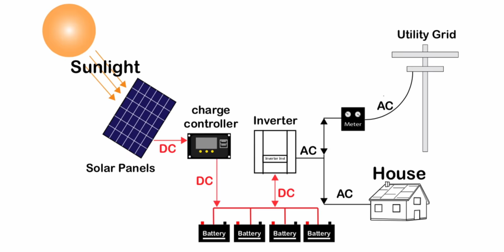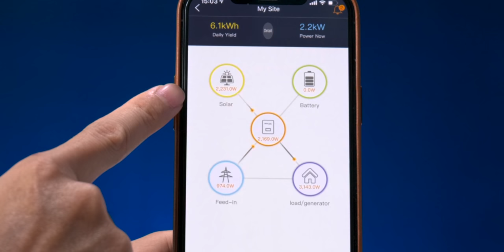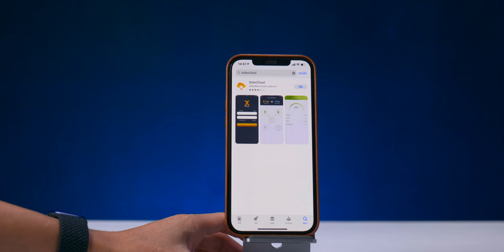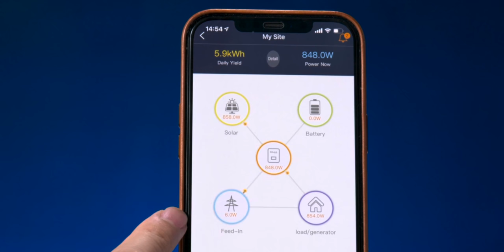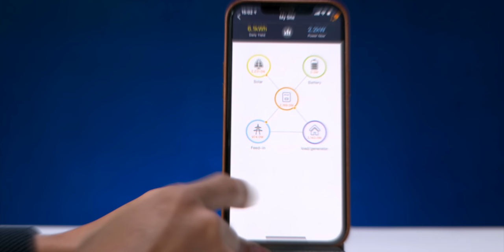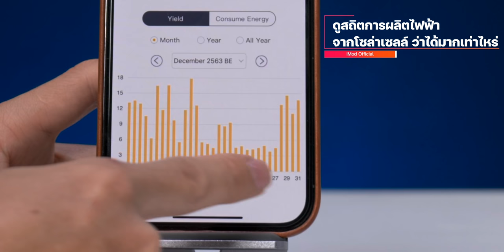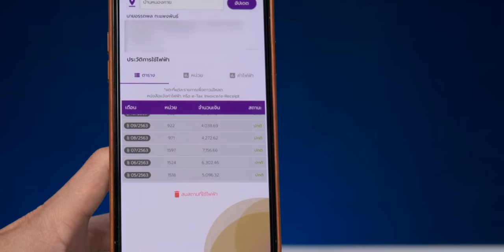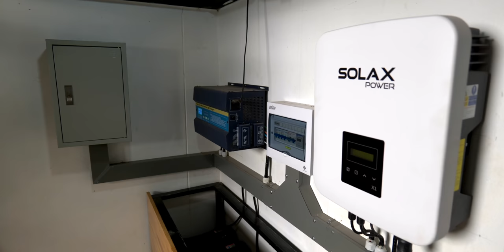[iMoD] รีวิวโซล่าเซลล์ 5kW (5000 Watt) ใช้จริง 5 เดือน จ่ายท่าไหร่ Solar Cell ลดค่าไฟมากแค่ไหน?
โซล่าเซลล์  (Solar Cell) ตอนแรกก็คิดอยู่นานจะติดดีไหม พอเห็นบิลค่าไฟฟ้าเดือนนึงพุ่งไปถึง 7,000 บาท ผมนี่รีบติดเลย ไหน ๆ ก็ติดใช้เองแล้วก็เลยนำมารีวิวบอกเล่าให้ฟังกันครับ ถ้าใครสงสัยอะไรคอมเมนต์ถามได้นะ เดี๋ยวมาตอบให้
📍หัวข้อรีวิวโซล่าเซลล์แบ่งไว้จะได้คลิกดูง่าย ๆ
00:00 - เกริ่นนำ
00:34 - ระบบ On-Grid vs. Off-Grid ต่างกันยังไง?
01:25 - ระบบที่ติดตั้งใช้กี่แผง กำลังการผลิตเท่าไหร่
01:58 - ระบบนี้ติดแล้วลดค่าไฟฟ้าได้จริงไหม และได้เท่าไหร่?
02:21 - ติดโซล่าเซลล์เหมาะกับใครและไม่เหมาะกับใคร?
04:05 - ถ้าไฟจากการไฟฟ้าไม่มาจะยังคงใช้งานโซล่าเซลล์ได้ไหม?
05:23 - ดูข้อมูลการผลิตไฟฟ้าด้วยแอป Solaxcloud พร้อมอธิบายให้เข้าใจง่าย ๆ
10:55 - อยากรู้โซล่าเซลล์ผลิตไฟฟ้าให้เราทั้งหมดแล้วเท่าไหร่ ดูยังไง?
13:02 - เทียบบิลค่าไฟดูซิ ลดได้จริงไหม?
15:14 - ค่าใช้จ่ายระบบนี้เท่าไหร่ อยากทำบ้างต้องติดต่อที่ไหน?

🔅ข้อมูลระบบ Solar Roof On-Grid 5kW + แบตเตอรี่สำรอง (Option เสริม ตัดแบตฯ ออกได้) ประกอบด้วย
- Solar Panel 400W Mono = 14 แผง
- On-Grid inverter Solax 5kW 1P = 1 ตัว
- ระบบสำรองไฟ 3kW ประกอบด้วย Hybrid Inverter 3kW = 1 ตัว, Battery Deep Cycle 130A = 4 ลูก
- แบตประกันโรงงาน 1 ปี อายุการใช้งานมากกว่า 5 ปี

เงื่อนไขการรับประกัน
1. แผงโซล่าเซลล์รับประกันโรงงาน 25 ปี โดยผลิตกระแสไฟฟ้าไม่น้อยกว่า 80% โดยปกติประสิทธิภาพของแผงจะลดลงประมาณปีละ 0.8%
2. Ongrid Inverter Solax 5kW รับประกัน 5 ปี มีศูนย์บริการในไทย
3. งานติดตั้งรับประกัน 2 ปี ฟรีเซอร์วิส

⁉️ คำถามเพิ่มเติม
- ระบบจะอัปเดตข้อมูลการผลิตไฟฟ้าไปยัง Cloud ยังไง? / ตอบ ต้องต่อกับ Wi-Fi ที่บ้าน จากนั้นระบบจะซิงก์ข้อมูลขึ้นไปเอง อัปเดตทุก ๆ 5 นาที
- ถ้าผลิตได้เยอะแล้วใช้ไม่ได้กระแสไฟจะไหลเข้าระบบการไฟฟ้าไหม? / ตอบ มีระบบป้องกันไม่ให้กระแสไหลย้อนกลับเข้าการไฟฟ้า
✅ ข้อมูลเพิ่มเติมหากใครต้องการติดตั้งโซล่าเซลล์ถามได้ที่นี่เลยครับ
- @Solartech Center

📍 บริษัท โซล่าเทคเซ็นเตอร์ จำกัด (สำนักงานใหญ่)
166 ม.1 ต.บ้านโคก อ.หนองนาคำ จ.ขอนแก่น 40150

📍 บริษัท โซล่าเทคเซ็นเตอร์ จำกัด (สาขา 1)
161/6 ถ.กลางเมือง ต.เมืองเก่า อ.เมือง จ.ขอนแก่น 40000